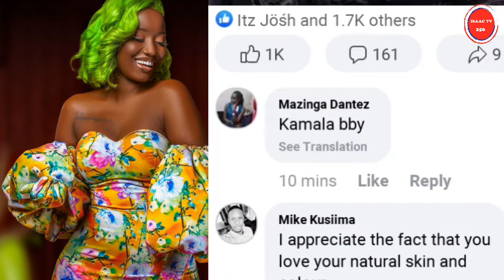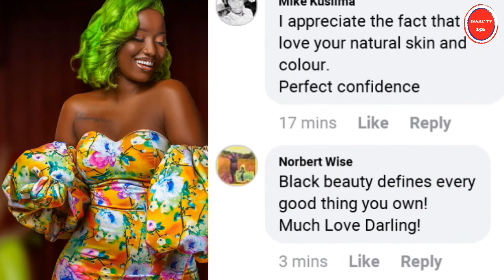Lydia Jazmine Ali Naturally Beautiful, Bamuwanye Ne Yewana